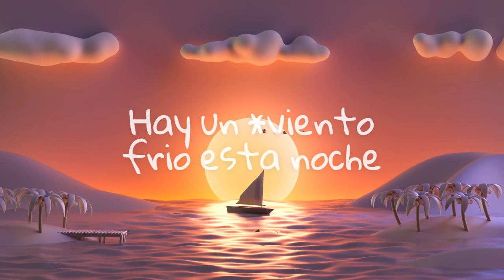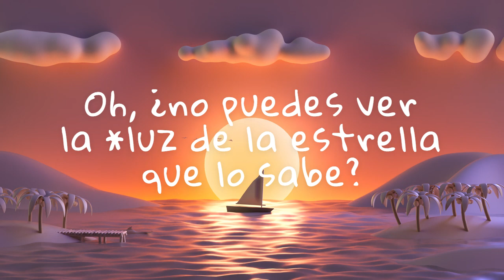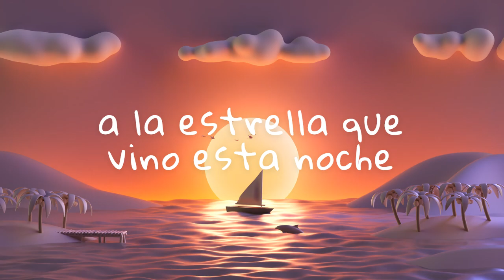Queenrÿche I Will Remember - La Recordaré sub en esp)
Álbum: Rage for Order (1986)
Compositor: Chris DeGarmo

*viento frío esta noche: viento es la proyección mental a la 5d (frío) noche se refiere a las personas que están en 5d
*ojos distantes: alguien que está lejos de él en 5d, por eso ojos distante
*en inglés está escrito "survey"; reconocer, mirar, inspeccionar, estudiar
*estrella que vino esta noche: estrella se refiere a una elegida, aparece o la verás en 5d (noche)
*Hay un pensamiento que llena tu mente: se refiere a la duda
*visión del tiempo: se refiere a las cuánticas, que tal vez la reconozcas de otras vidas
*cuando el conocimiento estaba limitado: se refiere a no tener el conocimiento en cierta década sobre las cuánticas
*luz de la estrella: Sol
*miras el cielo al atardecer: es poesía, quiere decir" cuando miras en la 5d al SOL"
*estás extendiendo la mano con tu mente: proyección mental, 5d
*es posible que veas los ojos de la nación: "es posible" se refiere que no todos la ver...¿a quién? a SOL, por eso dice "los ojos de la nación", a la elegida